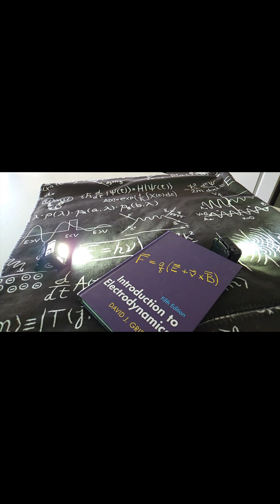Why The Death Star Kills Vader 💀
The Death Star isn't a superweapon. It’s a mathematical suicide machine. 📉To blow up Alderaan, you need $2 \times 10^{32}$ Joules of energy. Even if the Empire’s engineers are geniuses and the laser is 99.9% efficient, that still leaves 0.1% waste heat.I ran the numbers: That tiny error traps $2 \times 10^{29}$ Joules inside the station.

That turns the air in the control room to 20 Million Kelvin instantly.Vader doesn't watch the planet explode. He vaporizes before the laser even leaves the tube.

💥Full engineering breakdown linked on screen!